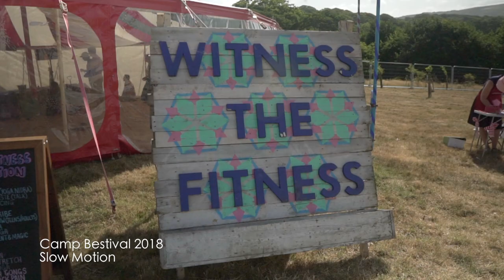Bubbles, Movement and Magic family yoga workshop at Camp Bestival 2018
Bubble Yogi present 'Bubbles, Movement and Magic' family yoga.

Bubble Yoga gets people moving! We deliver highly enjoyable and meaningful workshops to engage people of all ages and abilities through a fusion of yogic movement and creative sensory activities.

We teach specific techniques as simple ways to reduce stress levels supporting emotional wellbeing and resilience and develop good physical health.

Filmed and edited by Jay Enticknap
Music Dream Scene by Throwing Shade  @beatingheartproject.

With special thanks to all the families that participated in the Bubble Yoga workshop at Slow Motion, Camp Bestival 2018.

Lisa wearing leotard by Burnt Soul clothing

Bubble guns from Bubbleinc.co.uk